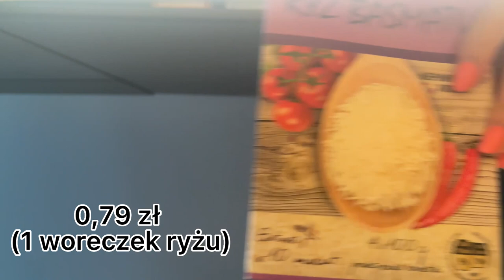JAK NAJEŚĆ SIĘ ZA 15 ZŁOTYCH [5 POSIŁKÓW] | ESKA XD - Fit vlog #50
Czy da się najeść za 15 złotych? Kasia Węsierska podrzuca pomysł na 5 posiłków, które da się zrobić mając w kieszeni tylko 15 złotych. Kryzysowe rozwiązania na trudne czasy! Dajcie znać w komentarzach, jakie są Wasze pomysły na wydanie 15 złotych?